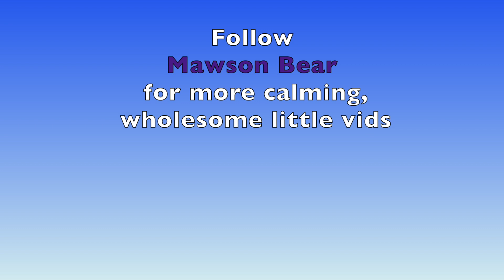Serenity at Coral Bay in Western Australia. Sand, ocean, sky, no people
The township of Coral Bay is part of the Ningaloo Marine park area, a world heritage district. Just 5 minutes from the carpark on the foreshore you feel like you are in the world by yourself. Calm. Peace. Serenity